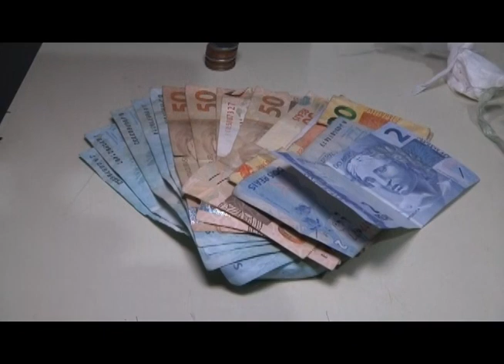Homem é preso com cocaína e crack em Umuarama